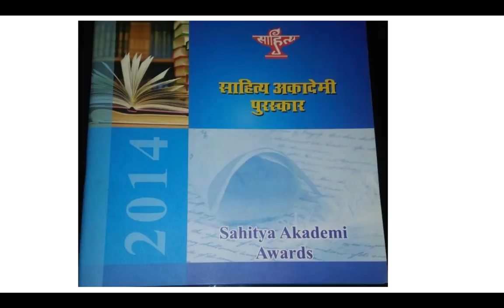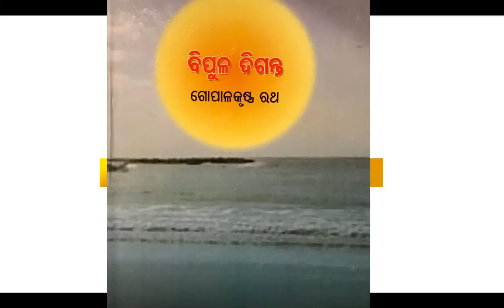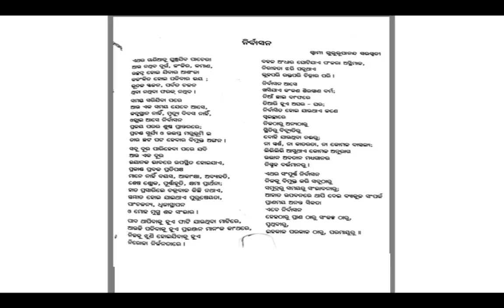Nirvasana (Exile) by Gopal Krishna Rath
Nirvasana (Exile) by Gopal Krishna Rath. This was the last poem authored by Prof Rath before his sad demise on Dec 30, 2016